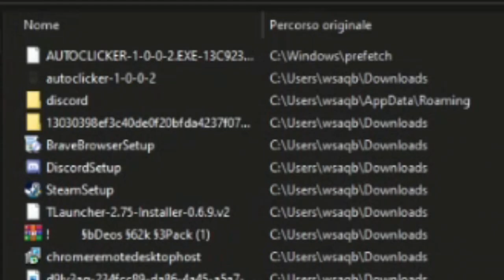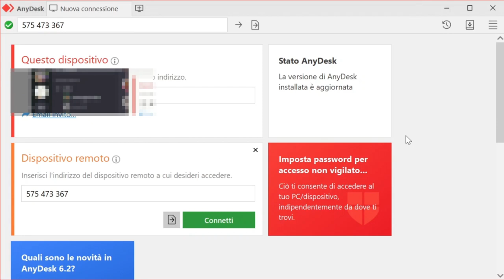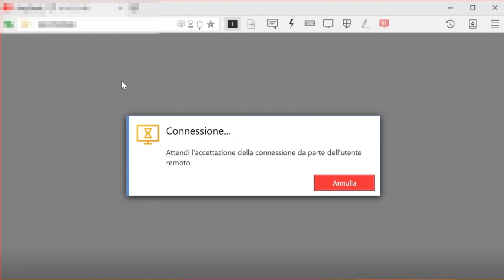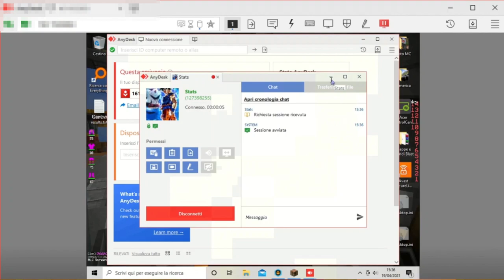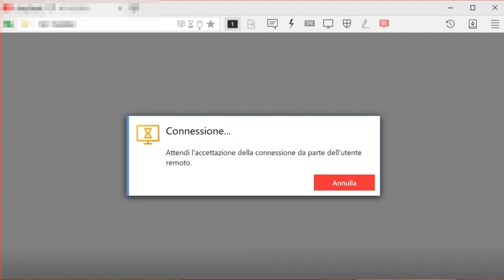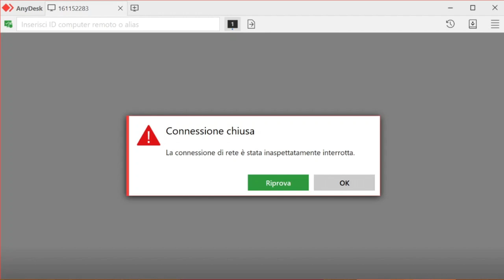Sei Luigi? - CoralMC Staff Series #2 - zStats_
«Statistiche»
👋 | Ciao! Ricorda di iscriverti e attivare la campanellina. 🛎

✅ Server IP: play.coralmc.it
♾ Sub Counter: 82
       Dove puoi trovarmi:
👀 Crediti
› Grafico: //
  🖥 Computer & Periferiche ⌨️
• CPU: I5-7200U
• GPU: Intel Graphics HD620
• RAM: 8GB
• Mouse: G203 Prodigy
• Tastiera: dei cinesi (lol)

✍️ ~Statistica
«Statistiche»